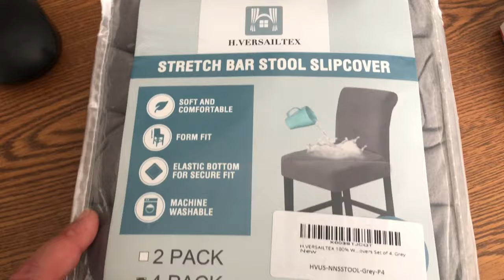A Very Short Week | 4th Grade 2023 | Teacher Vlog S7 E10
This week was unexpectedly shorter. Find out what happened. If you're new to my channel, my name is Mariely Sanchez and I'm a 4th grade teacher in South Florida. *~* See below for more info *~*